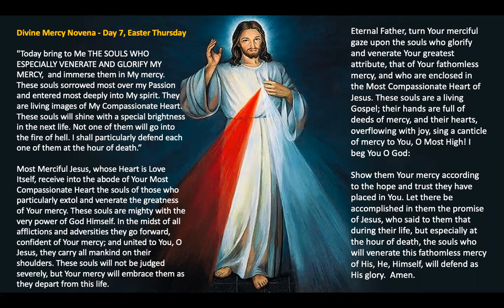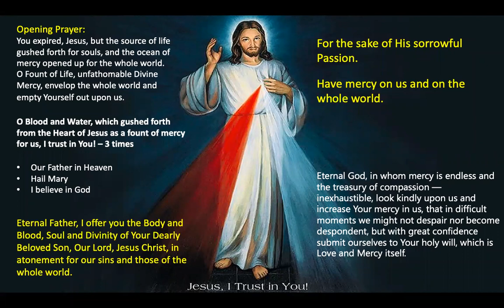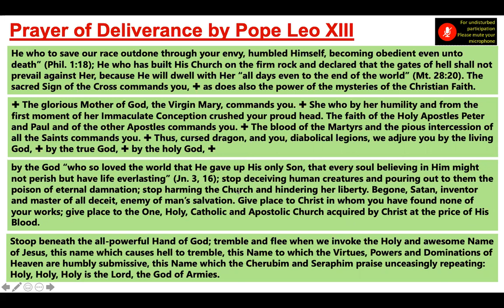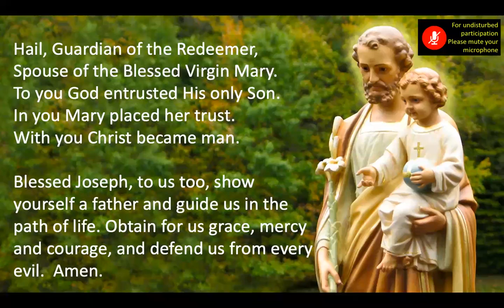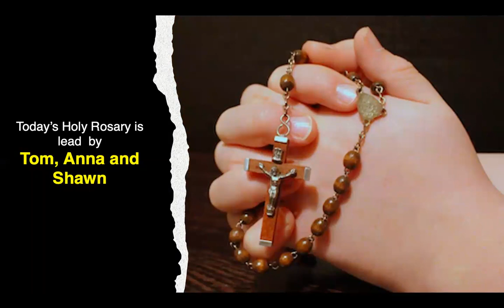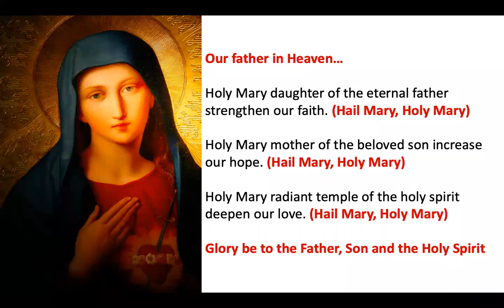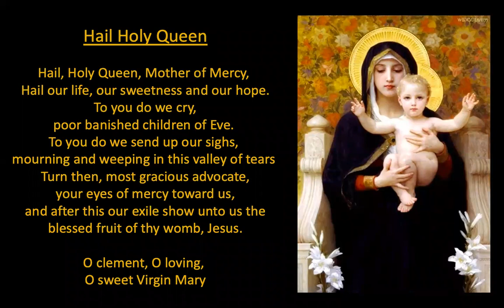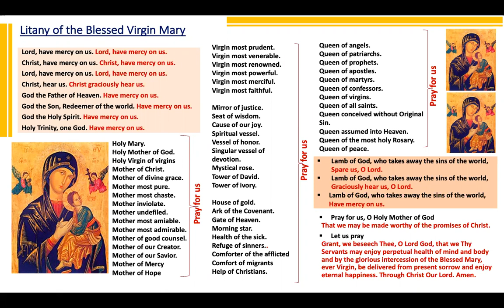Rosary - Luke 1:46-47